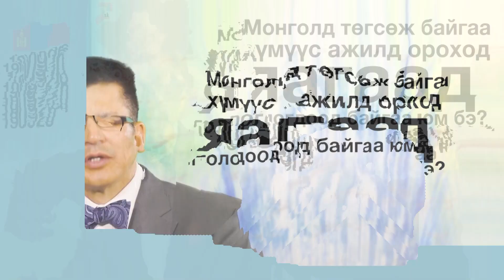Монголд сургууль төгсөж байгаа хүмүүс ажилд ороход яагаад гологдоод байгаа юм бэ?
"Дефактогоос Асуу" Дугаар 7:

Яаж Монголд сургууль төгсөж байгаа хүмүүсийг ажлын байраар хангах вэ? Нэгэнт Монголд дээд боловсрол эзэмшсэн бол эсвэл төгсөх гэж байгаа бол яах вэ? Ер нь Монголд сургууль төгсөж байгаа хүмүүст давуу тал бий юу? “Дефактогоос Асуу” нэвтрүүлгийн энэ дугаарт эдгээр асуултанд хариулав.

“Дээд боловсрол хэрэгтэй юу?” Б. Насанбаярын нийтлэл

Сануулга: Энэхүү нэвтрүүлэгт JargalDefacto-ийн илэрхийлсэн үзэл бодол зөвхөн хувь хүнийх бөгөөд аливаа байгууллага эсвэл гуравдагч талын ашиг сонирхлыг санаатайгаар дамжуулахыг зориогүй болно. Үзэгч Та энэ нэвтрүүлгээс зөвхөн өөрт хэрэгтэй гэж үзэж буй зөвлөмжүүдийг л дагaна уу.
Join our website and community in “Attaining Individual, Economic and Political Freedom”

Graphics Credits and thanks:
3. Redcharlie @redcharlie